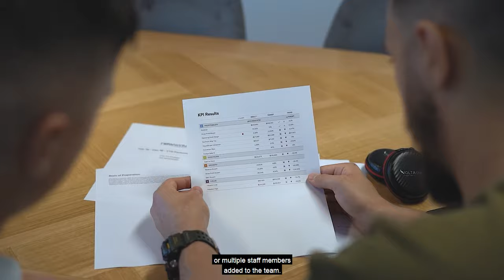The Ecommerce Accountant - Volta Charger Testimonial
The Ecommerce Accountant by New Wave Accountants helped Volta Charger, a fast-growing ECommerce Business, fix up their Xero and Shopify bookkeeping.